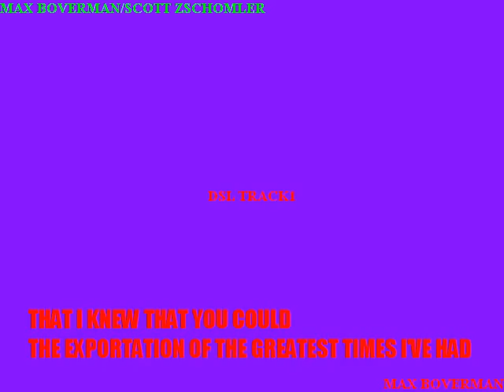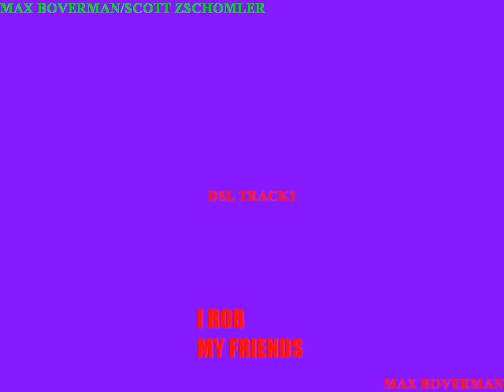Max Boverman sings a song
If this isn't ghetto enough for you then i dunno.